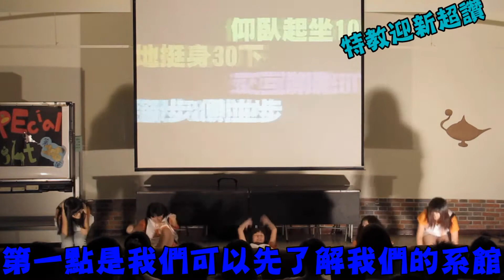國立臺灣師範大學特殊教育系 第二十三屆 迎新新聞